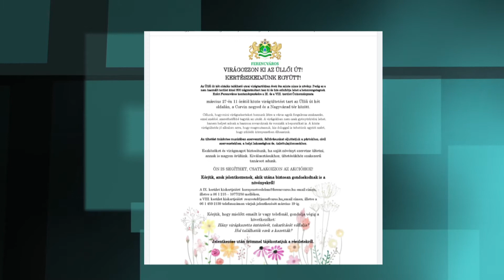Virágozzon ki az Üllői út! Kertészkedjünk együtt! - 9Tv